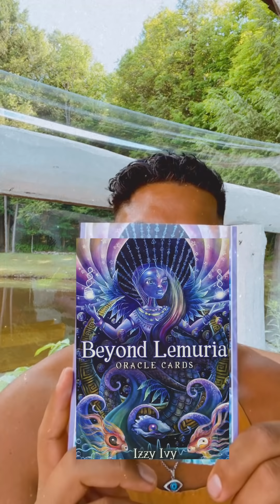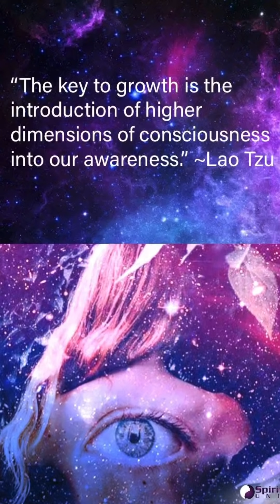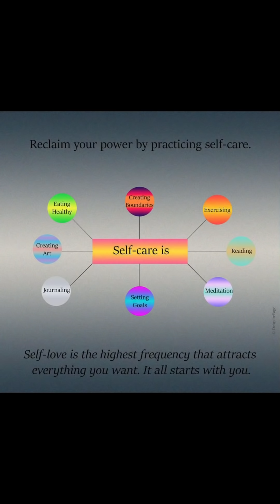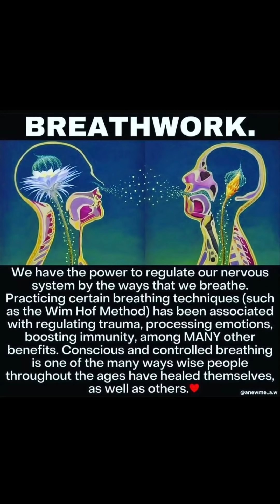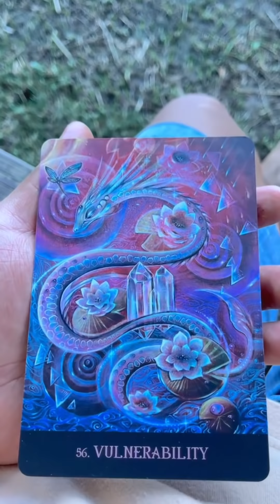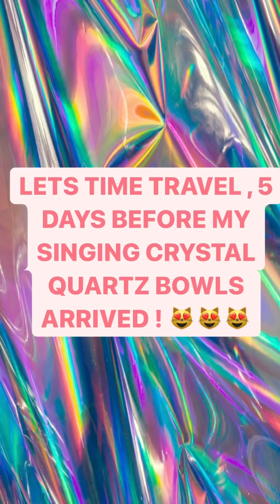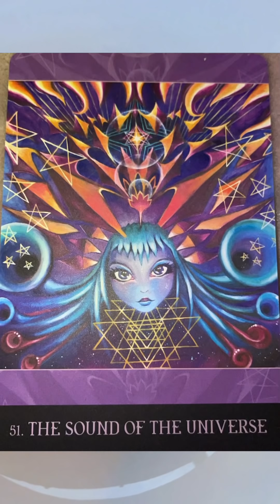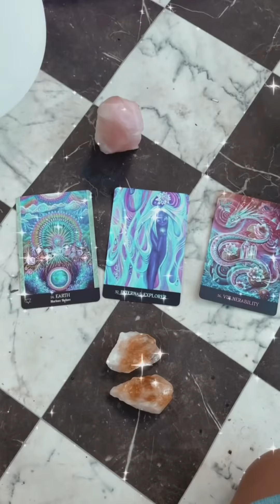The light body is the activation into the 5D Dimension. The Chakras . QCC W/ Pythagoras Blew Arc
The Nerdy Spiritual Quantum VLOG S1E2

In this Quantum Jump VLOG …. I focus on talking about the Crystal Light Body activation into the 5D ascensions . This is a message for all Earth Lover , people that want to save the earth and bring light to this earth . In specifically this vlog is for all the missionaries of light ,